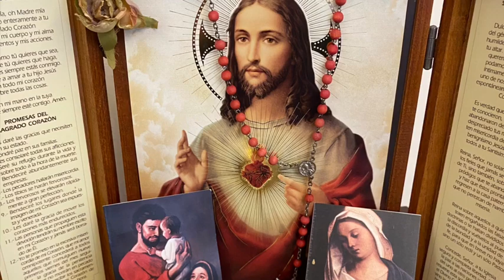Meditación de Adviento, Paciencia y alegría en el Señor. Vive tu Fe Católica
Voz Karime Guerra GHSC